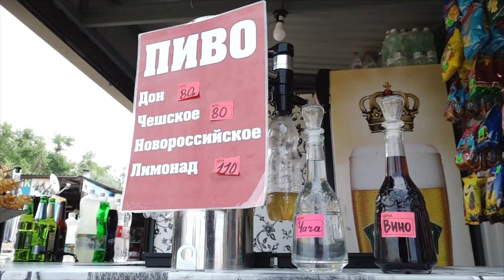Борьба с нелегальной торговлей: работа мобильных групп в Анапе идет каждый дент